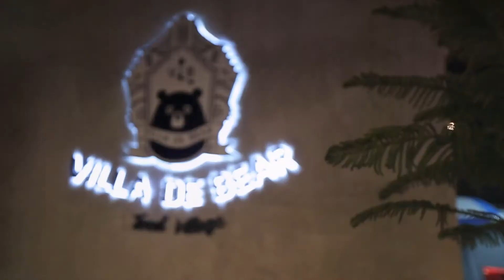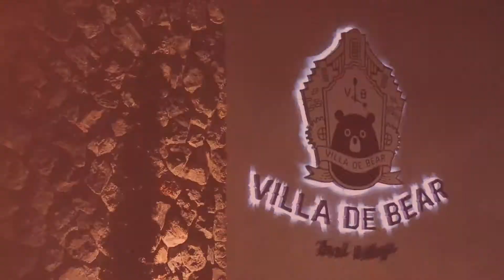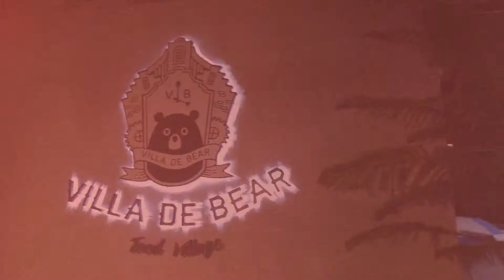Night Light Villa De Bear O/A:12/12/58 B1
รายการ NIGHT LIGHT  ออกอากาศทุกคืนวันเสาร์ เวลา 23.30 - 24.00 น.
ทางช่อง DTC DUDE TRAVEL (GMMz 165)+(PSI 143)
ดำเนินรายการโดยพิธีกรสาวเท่ห์ พะแพง ธนัยนันท์ เต็มปรีชา